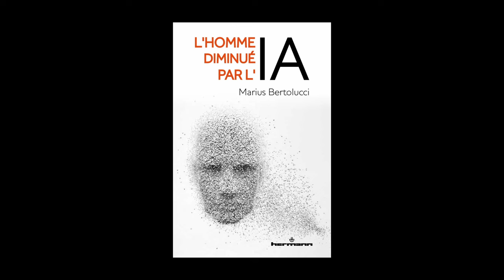Marius Bertolucci - L'homme diminué par l'IA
A l'occasion du Prix Jacques Ellul, Marius Bertolucci, lauréat 2024, vous présente son ouvrage "L'homme diminué par l'IA" aux éditions Hermann. Entretien avec Patrick Chastenet.

00:00:00 Introduction
00:03:42 L'influence de Jacques Ellul sur Marius Bertolucci
00:05:58 L'intelligence artificielle comme enjeu du siècle
00:08:09 Impact de l'IA sur la société et les relations humaines
00:13:20 La perception de l'IA et ses implications éthiques
00:20:05 Le rôle de l'État face à l'IA
00:27:22 Comparaison de l'IA avec le changement climatique
00:38:03 L'IA comparée à l'invention de l'imprimerie
00:51:08 Éthique et surveillance dans le monde du travail